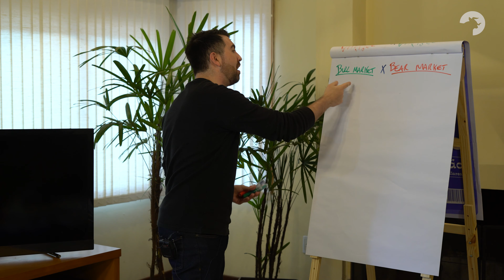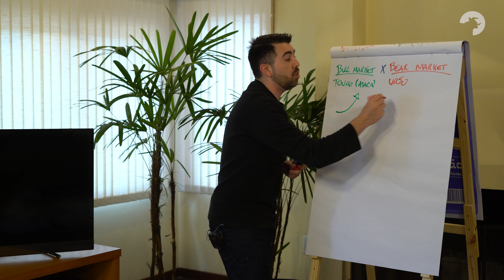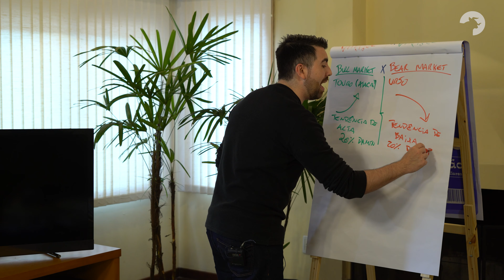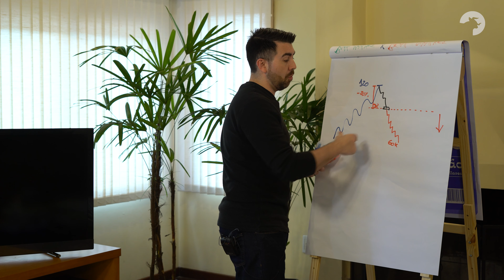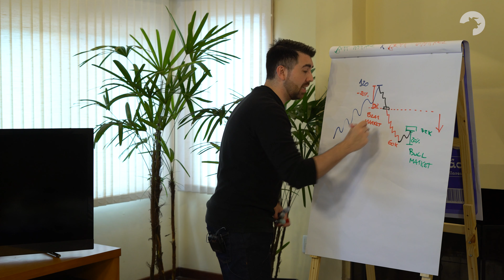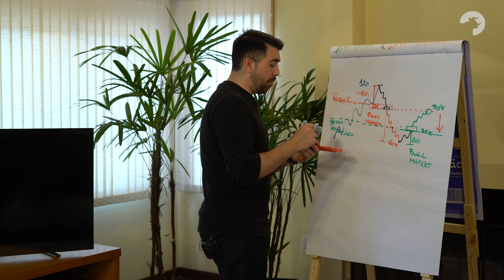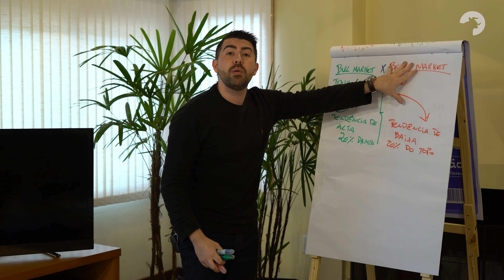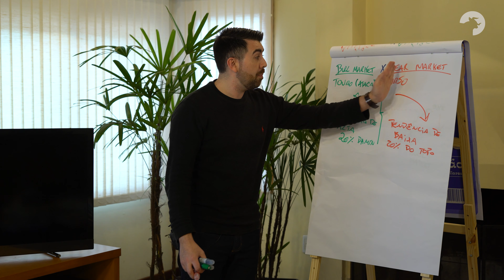Bull Market X Bear Market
Neste vídeo Rafael Toro, CFP®, traz um comparativo entre Bull Market e Bear Market. mostrando as diferenças e em quais circunstâncias cada um deles ocorre e como se portar em cada cenário.

bull market
bear market
investimentos
bolsa
corona virus
touro de ouro
vai tourinho